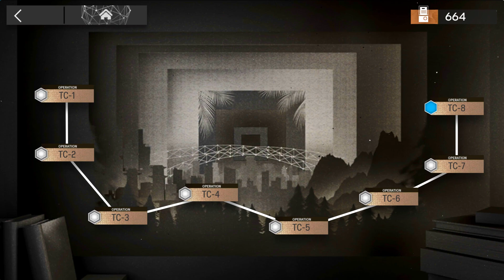𝗧𝗖-𝟴 | 𝗧𝗼 𝗕𝗲 𝗖𝗼𝗻𝘁𝗶𝗻𝘂𝗲𝗱 𝗘𝘃𝗲𝗻𝘁 | 𝗔𝗿𝗸𝗻𝗶𝗴𝗵𝘁𝘀